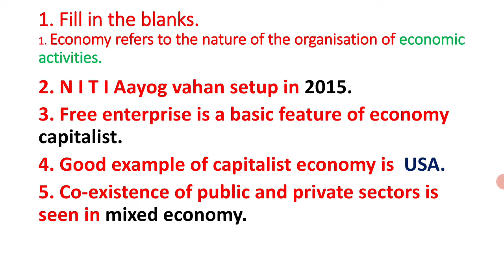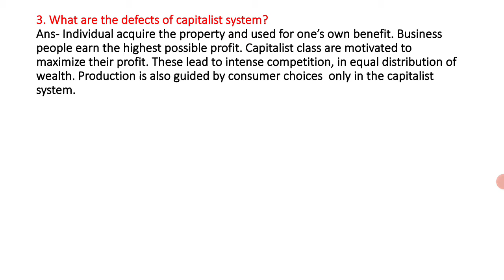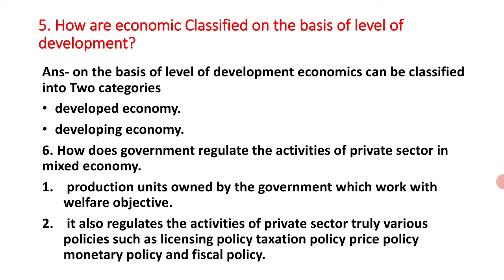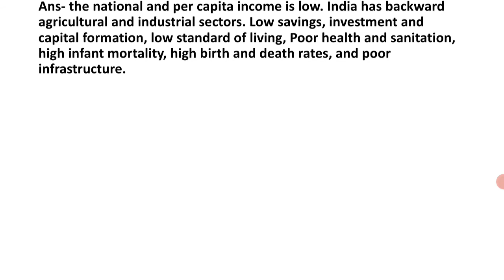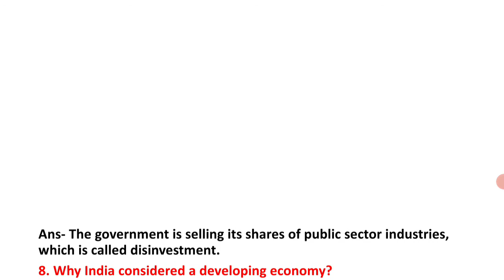Class-8 Chapter-2 Meaning and types of Economy (Que-Ans )